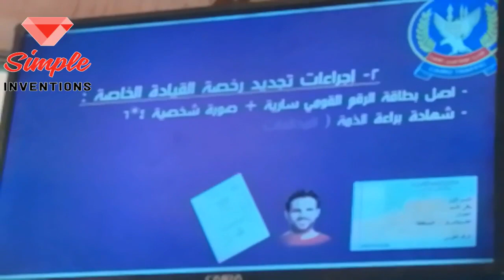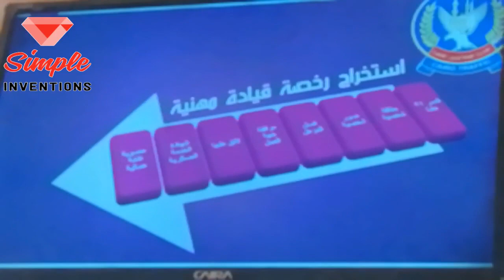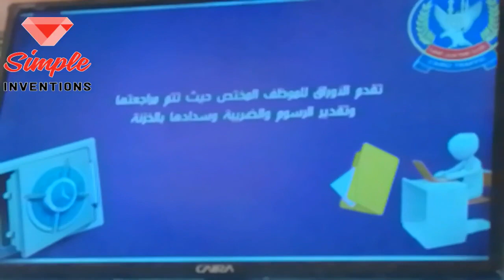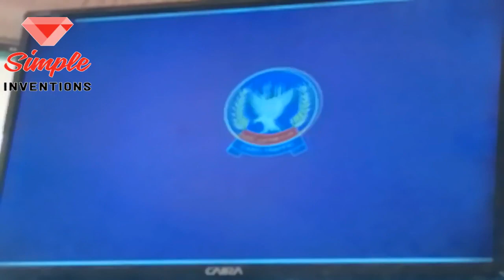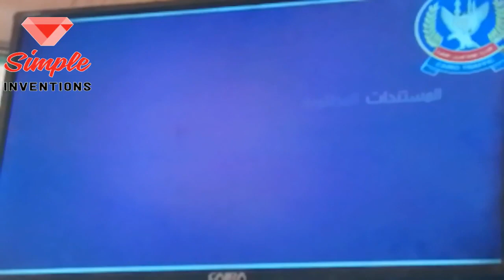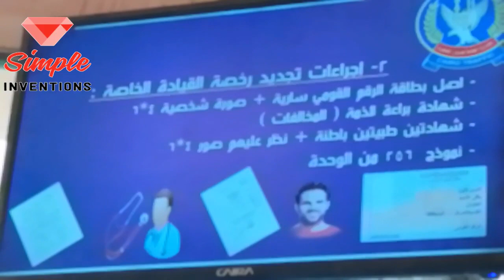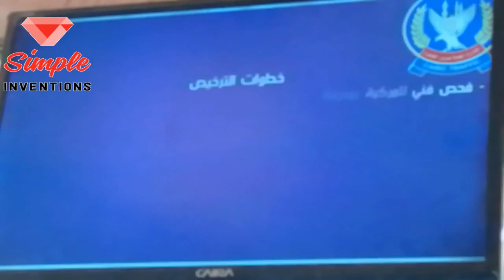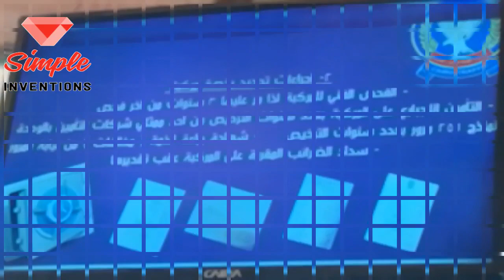اجراءات استخراج وتجديد رخصة قيادة السيارة من الالف الي الياء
اصدقائي وصديقاتي الاعزاء شكرا لمروركم الجميل علي قناتكم اختراعات سهلة وبسيطة ونسعي لتقديم كل ماهو جديد وماهو مبتكر بشكل يتيح للجميع الاستفاده منه من خلال تنفيذ بعض الافكار البسيطة كي نستفيد منها جميعا .